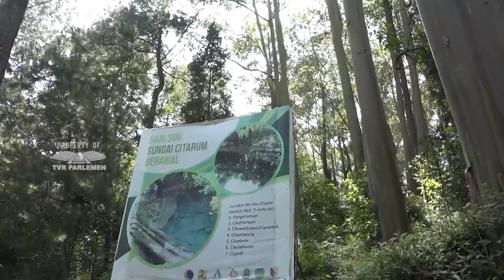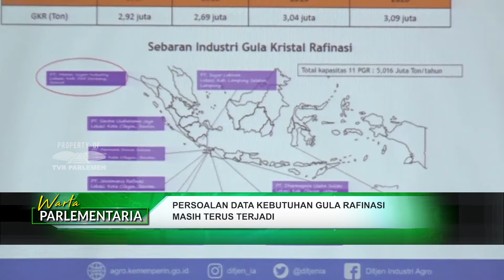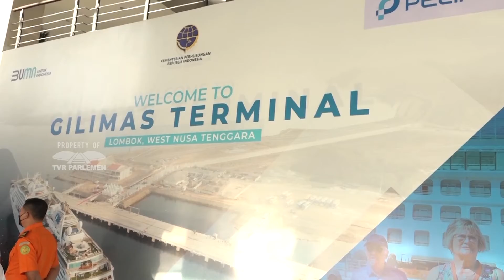WARTA PARLEMENTARIA #40 - KAMIS 28 OKTOBER 2021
WARTA PARLEMEN - KOMISI IV DPR RI KUNJUNGI TITIK NOL SUNGAI CITARUM
NARASUMBER :
DEDI MULYADI / Wakil Ketua Komisi IV DPR RI / F-PG / Dapil JABAR VII
DARORI WONODIPURO / Anggota Komisi IV DPR RI / F-P. GERINDRA  / Dapil JATENG VII

WARTA PARLEMEN - REALISASI ANGGARAN KLHK HARUS OPTIMAL
NARASUMBER :
SLAMET / Anggota Komisi IV DPR RI / F-PKS / Dapil JABAR IV
HERMANTO / Anggota Komisi IV DPR RI / F-PKS / DAPIL SUMBAR I

WARTA PARLEMEN - INOVASI MESIN RICE TO RICE BULOG DIAPRESIASI
NARASUMBER :
ANGGIA ERMA RINI / Wakil Ketua Komisi IV DPR RI / F-PKB / Dapil JATIM VI

WARTA PARLEMEN - PERUSAHAAN SEMEN LAMA HARUS DILINDUNGI
NARASUMBER :
RIDWAN HISJAM / Anggota Komisi VII DPR RI / F-PG / Dapil JATIM V

WARTA PARLEMEN - DATA KEBUTHAN GULA RAFINASI HARUS SINGKRON
NARASUMBER :
NASRIL BAHAR / Anggota Komisi VII DPR RI / F-PAN / Dapil SUMUT III

WARTA PARLEMEN - PARIWISATA SULTENG BUTUH DUKUNGAN APBN
NARASUMBER :
DEDE YUSUF / Wakil Ketua Komisi X DPR RI / F-PD / Dapil JABAR II
SAKINAH ALJUFRI / Anggota Komisi X DPR RI / F-PKS / Dapil SULTENG

WARTA PARLEMEN - VAKSINASI MASSAL PERLU DIDUKUNG
NARASUMBER :
AHMAD NAJIB QODRATULLAH / Anggota Komisi XI DPR RI / F-PAN / Dapil JABAR II
SYAFI'I / Kepala Sistem Pembayaran BI Perwakilan Jawa Barat

WARTA PARLEMEN - KERJASAMA BILATERAL DENGAN CHINA PERLU DIPERLUAS
NARASUMBER :
MUHAIMIN ISKANDAR / Wakil Ketua DPR RI / KORKESRA / F-PKB / Dapil JATIM VIII

WARTA PARLEMEN - AKSES PENDUKUNG SIRKUIT MANDALIKA SEGERA DISELESAIKAN
NARASUMBER :
SURYADI  JAYA PURNAMA / Anggota Komisi V DPR RI / F-PKS / Dapil NTB II
SUDEWO / Anggota Komisi V DPR RI / F-P.GERINDRA / Dapil JATENG III